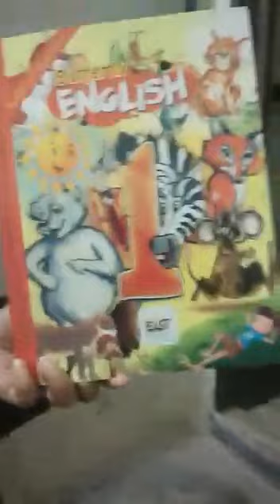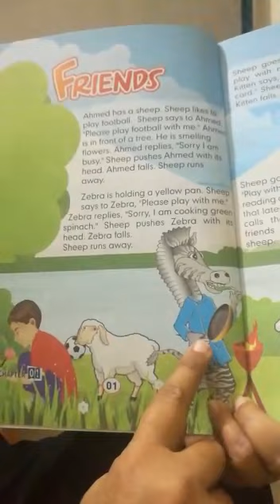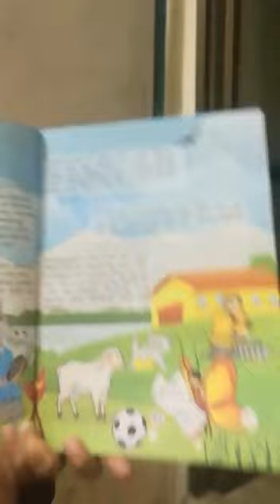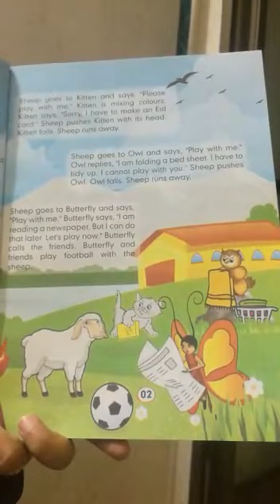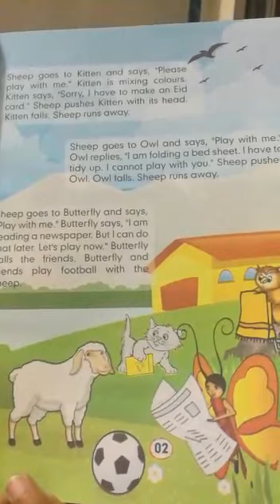Friends, class one,subject english